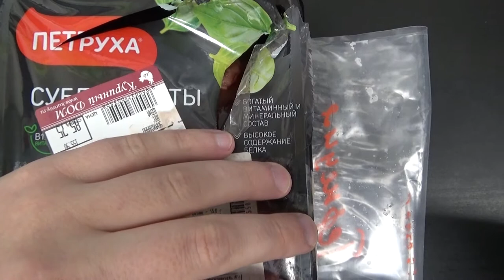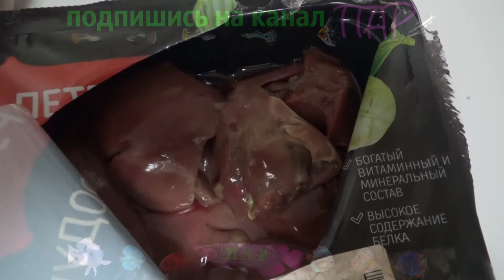Кормление рыб печенью.